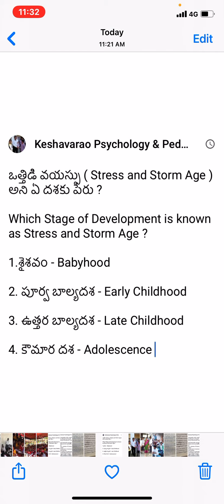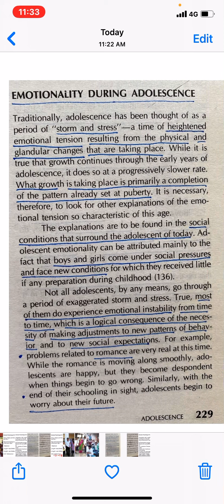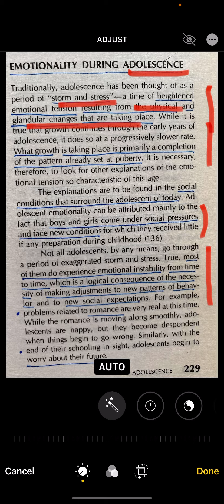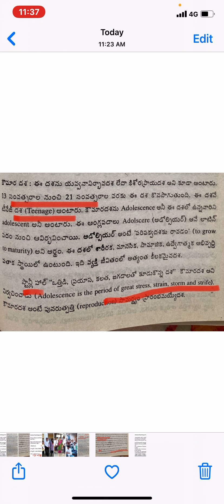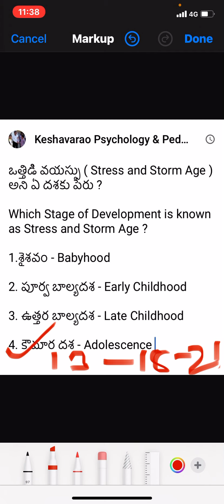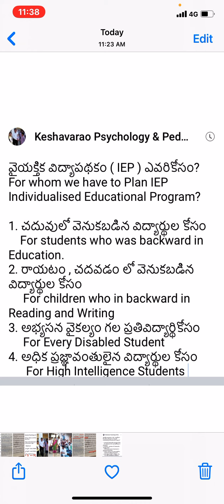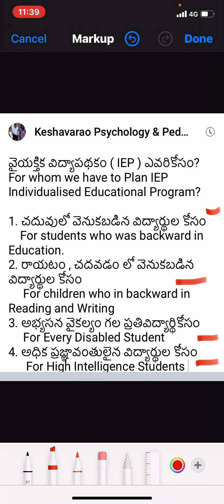వైయక్తిక విద్యాపథకం ఎవరికోసం? For we have to develop IEP Individualised Educational Programme? KRao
AP TS TET CTET DSC
Psychology Pedagogy Practice Bits

వైయక్తిక విద్యాపథకం ఎవరికోసం ?

For whom we have to develop IEP Individualised Educational Programme?